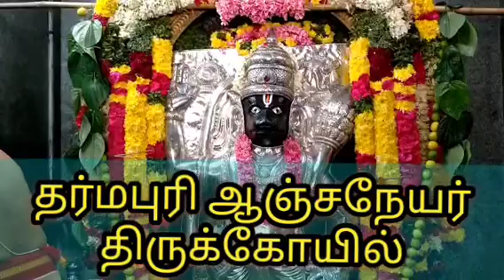தர்மபுரி SV ரோடு ஆஞ்சநேயர் திருக்கோவிலில் வெள்ளிக் கவசம் அலங்காரத்தில் பக்தர்கள் தரிசனம்